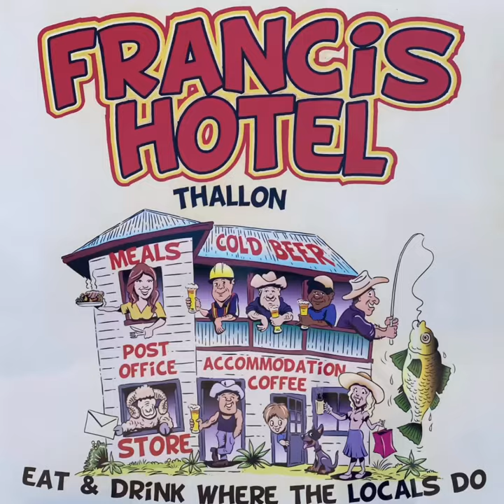Thallon, Queensland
Not far from St George and Dirranbandi this little town is the start of an Art Trail has a Painted silo and William the giant Wombat!